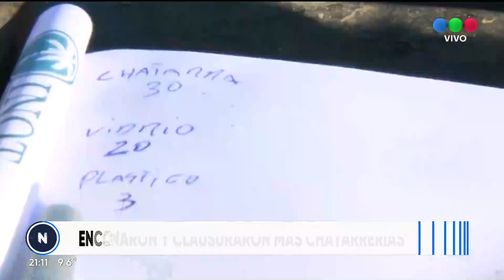Chatarrerías aplanadas en la región Telefe Rosario